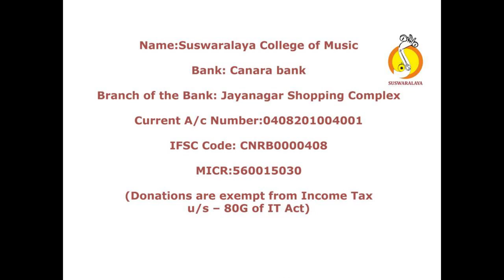2 MARUBALKA SHRIRANJANI ADI THYAGARAJA